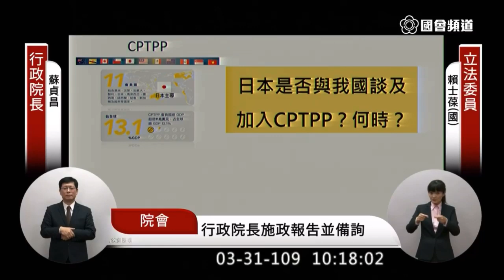賴士葆 質詢 蘇貞昌 經濟的陳時中是誰？ 振興抵用折價券何時開始用？ 2020 03 31 院會 立法院演哪齣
「總提調」：負責指揮調度的人